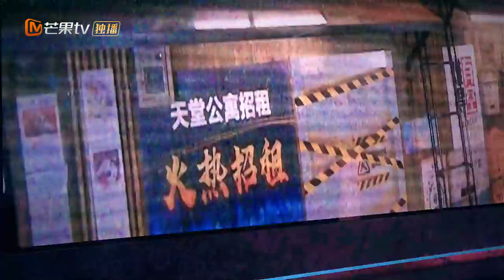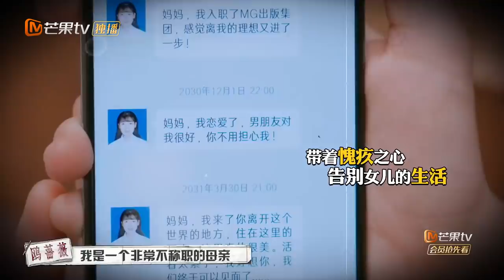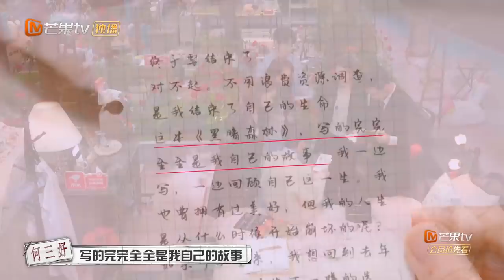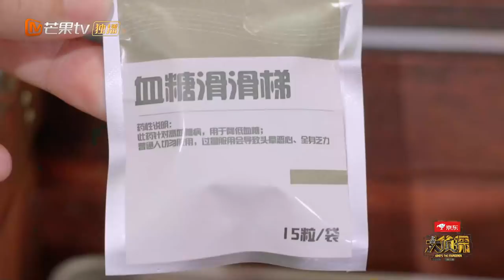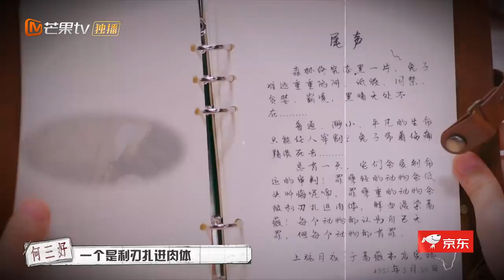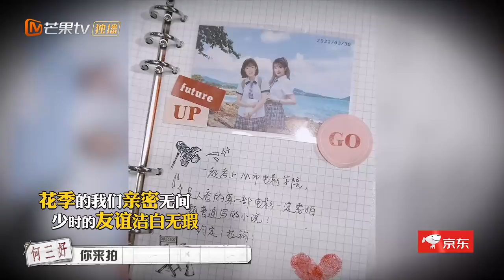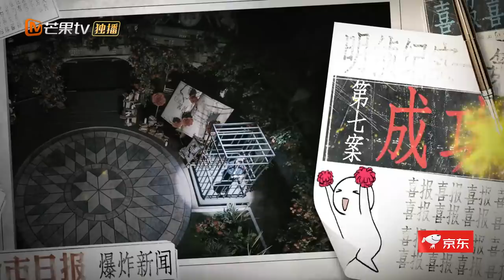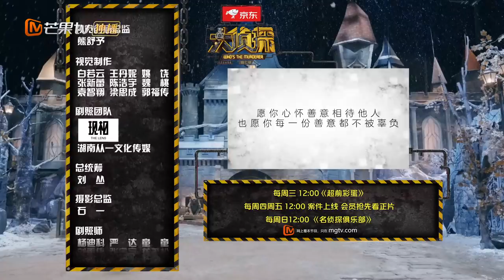《大侦探7》EP7-3 蔷薇下的罪恶：张若昀唱恐怖童谣解锁诡异迷局！何炅揭秘撒贝宁蒲熠星师徒情谊 Who's The Murderer S7丨Mango TV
蔷薇书店里，一场新书分享会开始在即，受邀者们逐一到场，作家甄普通却被发现倒在蔷薇环绕的房间内，诡异现场与蔷薇献祭传说不谋而合……动物寓言暗藏深意，光鲜亮丽的各色皮囊下藏着怎样的丑陋与肮脏？意想不到的反转轮番上演，吞噬鲜活“生命”的罪魁祸首究竟是谁？
【本期侦探阵容】何炅/张若昀/大张伟/王鸥/戚薇/吴昕/蒲熠星
大白吧真相！成为侦探团成员 ，2月10日起每周四、周五中午抢先看《大侦探7》正片！非会员2月10起每周六、周日中午12点更新！一周双更不容错过！

0:00 07案/下 蔷薇下的罪恶
7:28 鸥侦探真实身份揭开！
18:36 甄普通的最后一封信令人泪目！
28:56 张若昀突然成蒲熠星的助理？
46:17 吴昕高能分析作案手法！
55:33 真凶揭晓时刻！
1:11:02 大侦探合议庭：网络诽谤